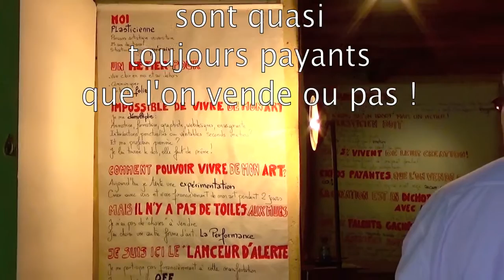LIVE JUKEBOX évènement - Morceau : Alizarine - Paroles Elisa Fiasca et musique Jérôme Madesclaire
LIVE JUKEBOX : Performance Interactive Politique.
Pendant les deux jours du Marché d'Art de La Perrière le 24 et 25 mai 2015